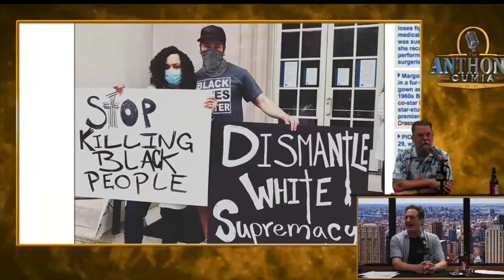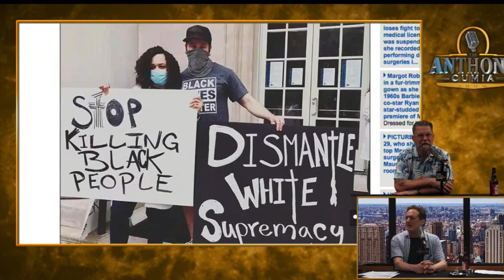Anthony Cumia + Gavin McInnes discuss Activists in the street c0l0n1zers in sheets